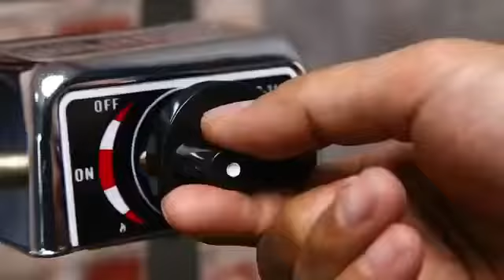Kompor Cor WELHOME WKC 32A, 31 AT, 31AS”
NEW PRODUCT AT WELHOME🔥🔥

“Kompor Cor WKC 32A, 31 AT, 31AS”

Dengan Spesifikasi :
- Besi cor Lebih Padat, Lebih Kuat & Anti Karat
- Pematik Api Otomatis
- Api Besar
- Low Pressure
* WKC31-AT
- Kapasitas Beban 600 Kg
* WKC-31AS
- Cocok Untuk Bidang Komersial
* WKC 32A
- Kapasitas Beban 820 Kg
- Masakan Cepat Matang ( API BESAR )
- Bersertifikat SNI